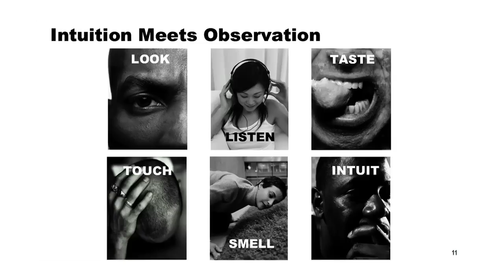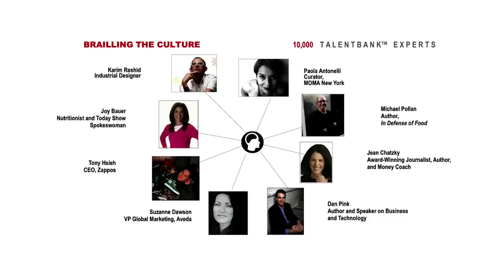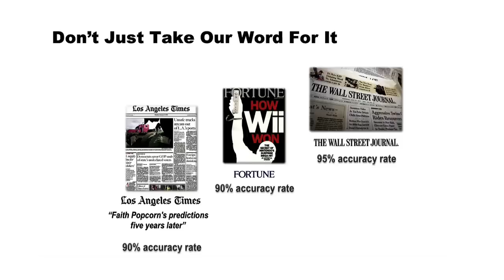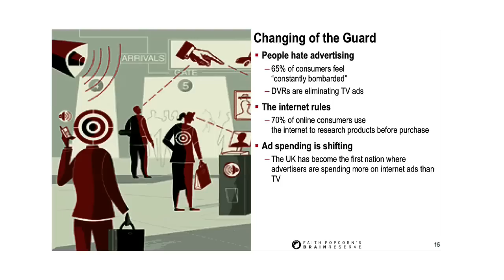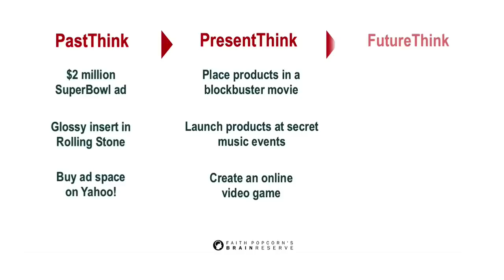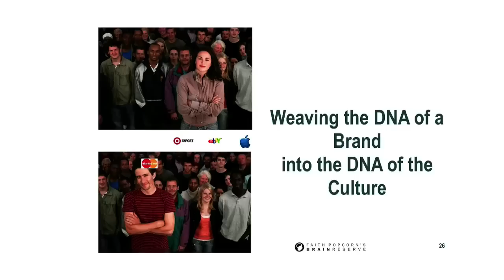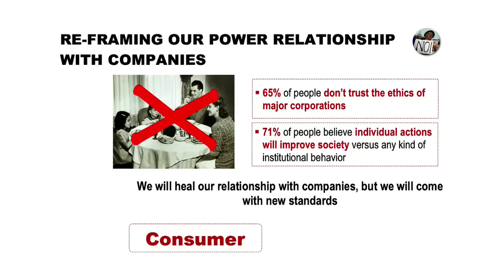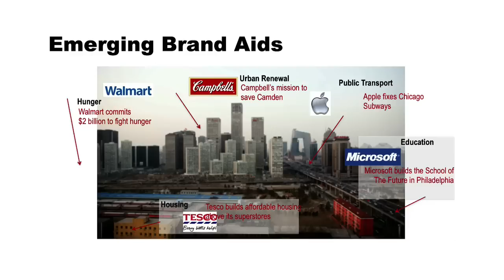Faith Popcorn - The Trends That Define Our Culture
About this talk:
Faith Popcorn is here to talk about what's next, and to make sure we know that the future starts right now. The "world's most famous trend-spotter" also discusses consumer behaviour, the importance of intuition, branding, culture, and the mission behind her BrainReserve Trend Bank. Here, she thoroughly examines the trends that define our culture and investigates how to work towards your best future.

About this speaker:
Faith Popcorn is a futurist, bestselling author of The Popcorn Report, and chairman of BrainReserve, Inc., the New York-based marketing consulting firm she founded in 1974. She is recognized as America's foremost trend expert. Popcorn is a graduate of New York University and New York's High School for the Performing Arts.